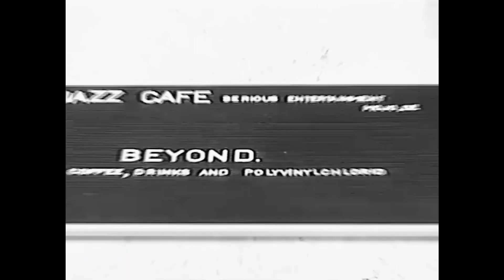beyond #007 - west african horizon 70s to 90s by SHARLIE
music lover from paris, SHARLIE has been collecting vinyl for many years. it was in 2018, when she arrived in cologne that she first introduced her musical universe to the general public, exploring genres and sounds without any boundaries. with a particular affection for african music in general, her selection for beyond is dedicated to the rare resonances of west africa, the region from which she draws her roots. from the melodious kora of senegal to the juju style of ghana or the voodoo groove of benin, this sonic journey takes us through the richness of the west coast from the 70s to the 90s.

recorded at the mojo jazz café 2021

"mojo club intro" by renegades of jazz

all music rights belong to their rightful owners. please support the musicians and buy their music. all materials presented on this channel are copyrighted by their respective copyright owners and are subject to use for informational purposes only. as a copyright owner, if you don't approve your music material to be presented on this channel or would like any additional info to be published please contact us via and we will remove it immediately.